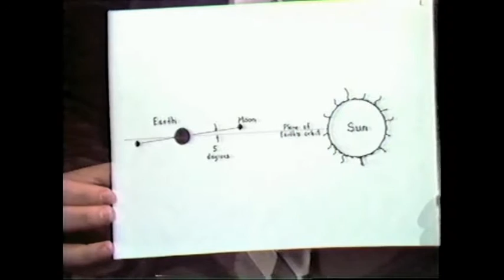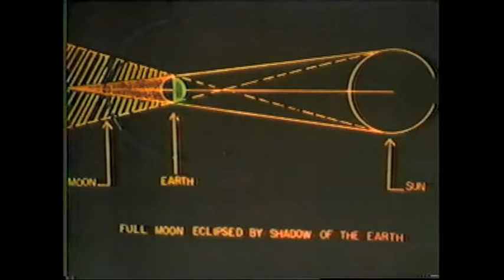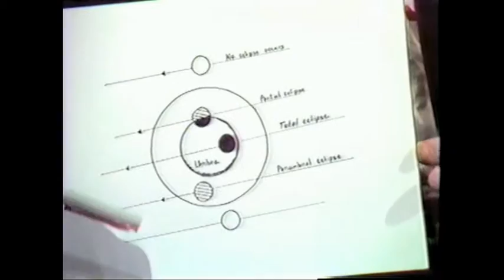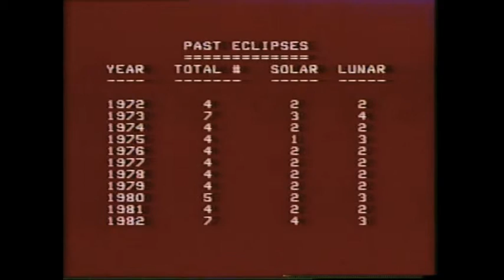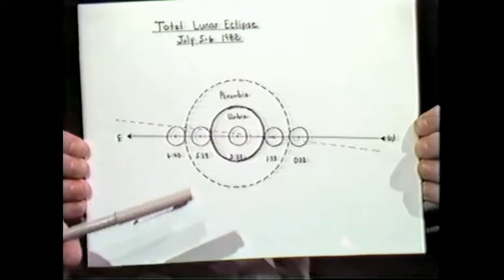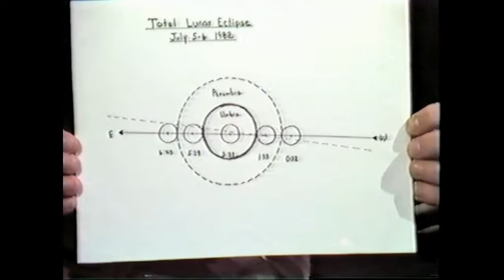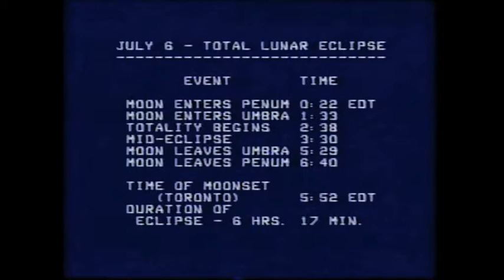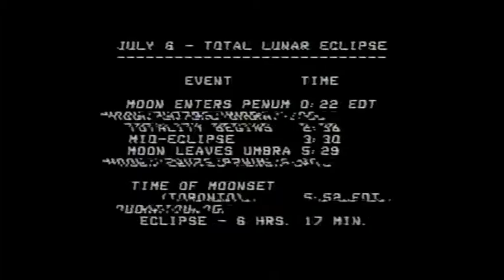AT13 McGregor Total Lunar Eclipse LIVE 60 min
Ian McGregor of the McLaughlin Planetarium with host Randy Attwood. Ian previews the July 1982 Total Lunar Eclipse. LIVE Phone-in 60 Min June 1982